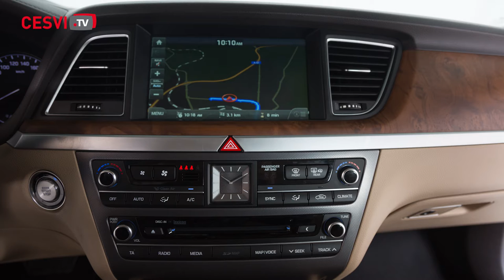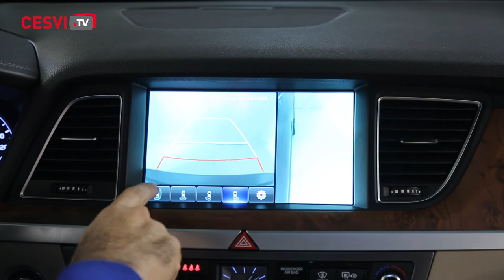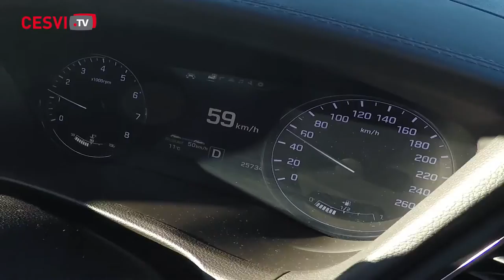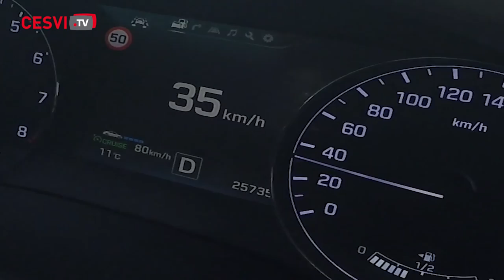Hyundai Genesis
Según la RAE, génesis significa “el origen o el comienzo de algo”. Una vez recorres unos cientos de kilómetros a bordo del Génesis, da la sensación de que, en efecto, Hyundai presenta un producto a la altura de los mejores, el modelo que puede empezar a abrir camino dentro del segmento de las berlinas de representación.